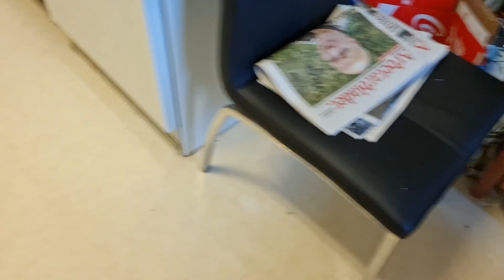ส้มไข่ปลา ใส้กรอกอิสาน แจ่วบองปลาเค็มแม่ไหย่น้อยยังเหมือนเดิม